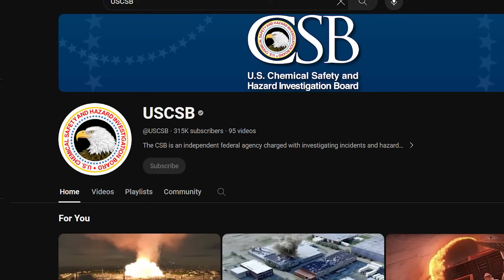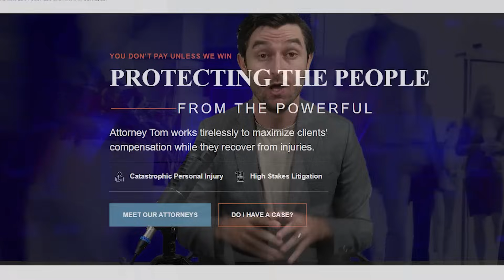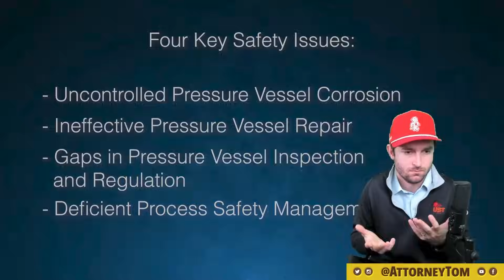Lawyer Reacts to USCSB: Ignored Warnings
Today we're taking a step back and looking at a fan favorite: USCSB reviews!
SPAMUARY BABY! WOO!

Edited by: @DirkTheEditor